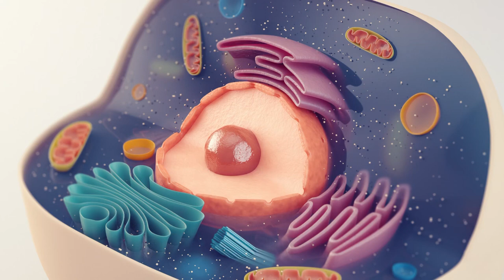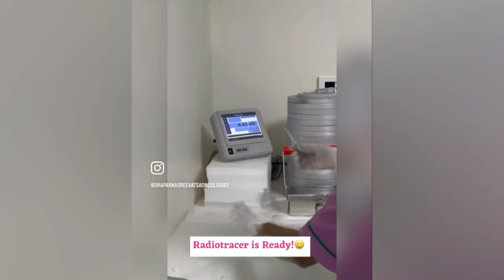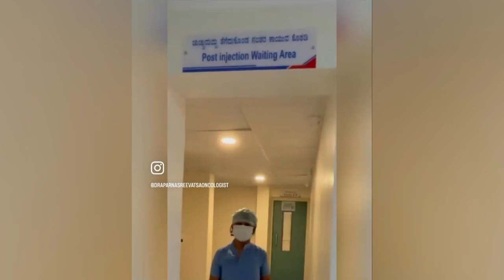ಪೆಟ್ ಸಿಟಿ ಸ್ಕ್ಯಾನ್ ಗೂ ಸಿಟಿ ಸ್ಕ್ಯಾನ್ ಗೂ ವ್ಯತ್ಯಾಸ ಏನು?PET scan & CT scan explains Dr Aparna Sreevatsa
ಪೆಟ್ ಸಿಟಿ ಸ್ಕ್ಯಾನ್ ಗೂ ಸಿಟಿ ಸ್ಕ್ಯಾನ್ ಗೂ ವ್ಯತ್ಯಾಸ ಏನು? Difference between PET scan & CT scan
Oncologist Dr Aparna Sreevatsa explains the mechanism of CT scan and PET CT scan. PET scan scores over CT scan when it comes to staging of cancer, assessment of response to treatment like chemotherapy or radiation and in Surveillence after cancer treatment to detect recurrence at an earlier stage.
In this video Leading Oncologist Dr Aparna Sreevatsa advantages of PET scan in simple easy to understand kannada dialect. Early stage cancers are often curable. Even in terminal stages of cancer control is possible with chemotherapy, targeted therapy and immunotherapy.
ಪ್ರಖ್ಯಾತ ಆಂಕಾಲಜಿಸ್ಟ್ ಡಾ. ಅಪರ್ಣಾ ಶ್ರೀವತ್ಸ ಅವರ ಈ ವೀಡಿಯೋನಲ್ಲಿ ಕ್ಯಾನ್ಸರ್ ಪತ್ತೆ ಮಾಡಲು ಉಪಯುಕ್ತವಾದ ಪೆಟ್ ಸಿಟಿ ಸ್ಕ್ಯಾನ್ ಮತ್ತು ಸಿಟಿ ಸ್ಕ್ಯಾನ್ ಪರೀಕ್ಷೆಗಳಲ್ಲಿ ಏನು ವ್ಯತ್ಯಾಸ ವಿವರಿಸಿದ್ದಾರೆ. ಕ್ಯಾನ್ಸರ್ ನ ಹಂತ ಪತ್ತೆ ಮಾಡಲು, ಚಿಕಿತ್ಸೆ ಫಲಕಾರಿಯಾಯಿತೆ ಅರಿಯಲು ಪೆಟ್ ಸ್ಕ್ಯಾನ್ ಅತ್ಯಗತ್ಯ ಎಂದು ಡಾ.ಅಪರ್ಣಾ ಶ್ರೀವತ್ಸ ತಿಳಿಸಿದ್ದಾರೆ.

పెట్ స్కాన్ మరియు CT స్కాన్ మధ్య తేడా ఏమిటి?
பெட் ஸ்கேன் மற்றும் சிடி ஸ்கேன் இடையே என்ன வித்தியாசம்?
പെറ്റ് സ്കാനും സിടി സ്കാനും തമ്മിലുള്ള വ്യത്യാസം എന്താണ്?
i=13aqf7nu0wjfd&utm_content=44q8p2t